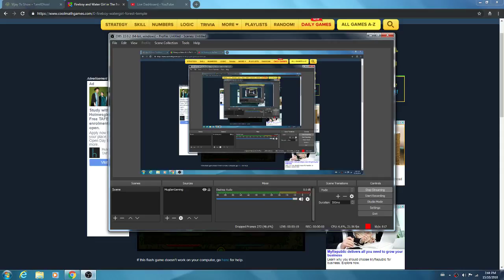FIREBOY and WATERGIRL - Gaming zone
The Show is ON!